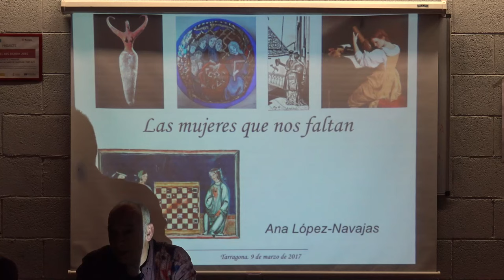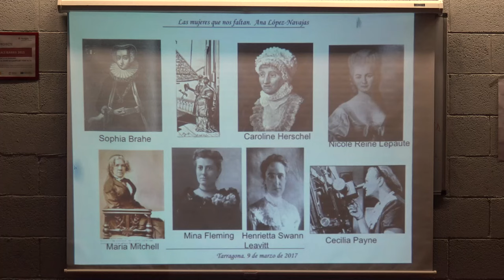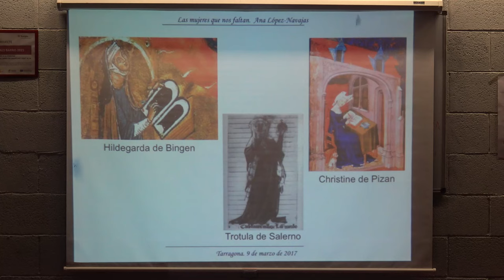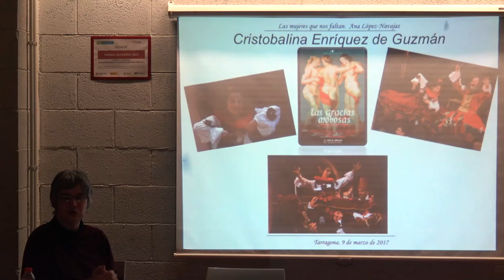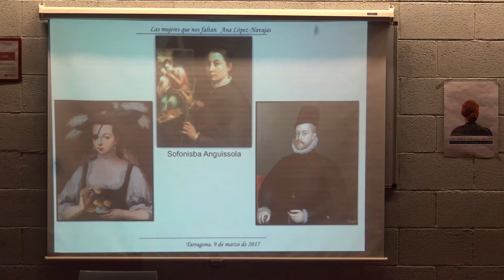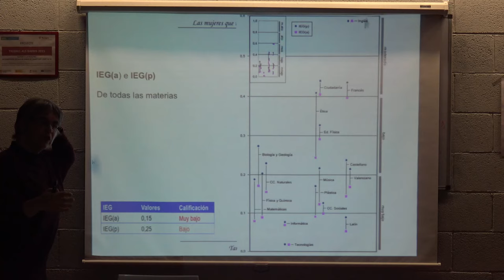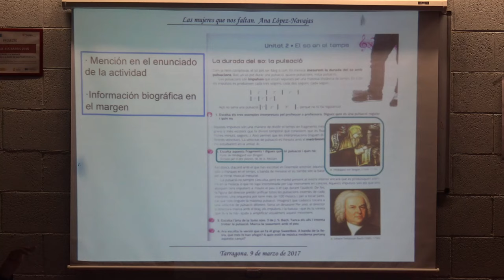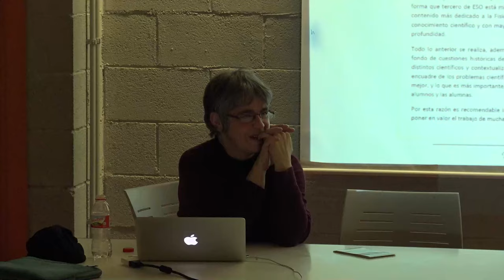Les Dones que ens falten als Llibres de Text. La invisivilització cultural de les Dones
La invisivilització cultural de les Dones.

La secció sindical Deixem de ser una illa-CGT Ensenyament organitza per al dijous 9 de març a les 18h al Centre Cívic Part Alta de Tarragona.

Aquesta activitat està emmarcada en els actes programats per la Plataforma 8M El Camp en motiu del 8 de març, dia de la dona treballadora.

La sessió anirà a càrrec d'Ana López Navajas, professora i investigadora de la Universitat de València, que és autora de l'estudi Anàlisi de l'absència de les dones en els manuals de l'ESO. Una genealogia del coneixement oculta on mostra l'estafa cultural que representa que la història de les dones i feta per les dones estigui oculta en les eines de treball de l'àmbit educatiu i ens alerta que "no existeix una història sense dones ni una cultura sense dones".

En aquest treball l'autora ha creat una base de dades sobre el llegat que les dones han aportat en múltiples disciplines al llarg de la història. La intenció és revertir la situació i que des de les editorials també es treballi perquè s'incloguin les dones que ens falten i es reverteixi aquest frau cultural que provoca que les desigualtats de gènere es forgin també en el context educatiu.

A més a més aquest fet provoca que ens quedem orfes de referents femenins vàlids i s'excloguin les dones com a referents de coneixement.

Us esperem el 9 de març del 2017 a les 18h, al Centre Cívic Part Alta

Deixem de ser una illa-CGT Ensenyament